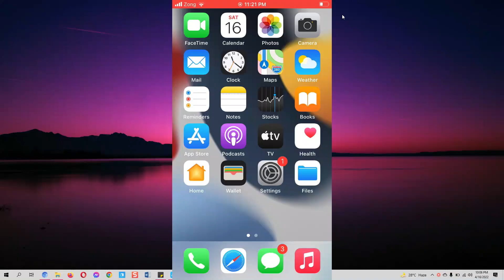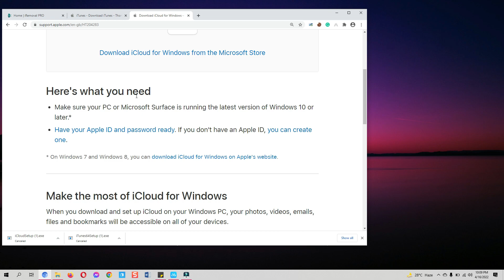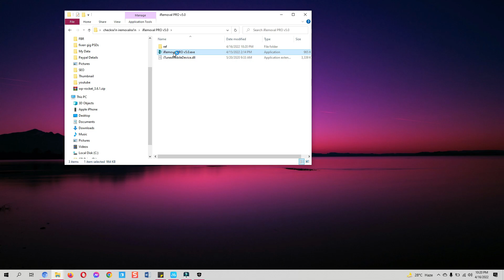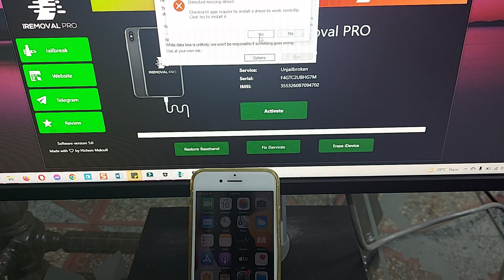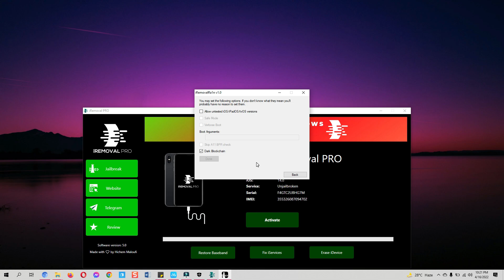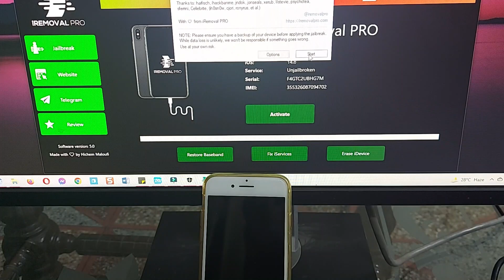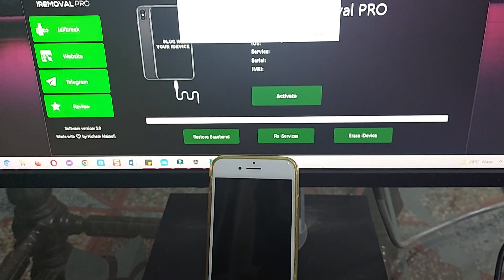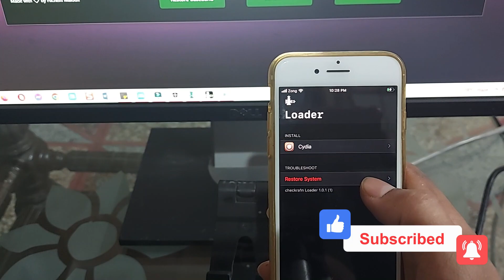Install Checkra1n Windows Jailbreak iRemovalra1n iOS 14.8.1 NO USB Run Checkra1n No USB iRemovalra1n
Try: UltFone Activation Unlocker（ Unlock iCloud-locked iPhone/iPad/iPod touch without Apple ID and password.

Here is how to Install Checkra1n Windows Jailbreak iremovalra1n iOS 14.8.1 NO USB with new tool iRemovalra1n, Run Checkra1n on Windows without bootable USB with iremovalra1n tool.

time stamps

0:00 - intro
0:25 - is your device supported for checkra1n jailbreak?
1:25 - download icloud and itunes from Apple website
2:17 - download checkra1n iremovalra1n windows jailbreak
3:50 - install checkra1n windows iremovalra1n jailbreak
4:38 - install missing drivers for iremovalra1n windows
8:12 - fix checkra1n iremovalra1n jailbreak stuck